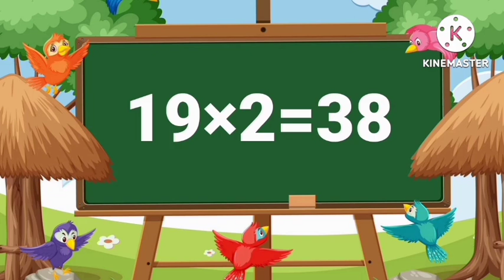16 to 20 multiplication, Table of 16 to 20 multiplication, Table of sixteen to twenty in english,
16 to 20 multiplication, Table of 16 to 20 multiplication, Table of sixteen to twenty in english